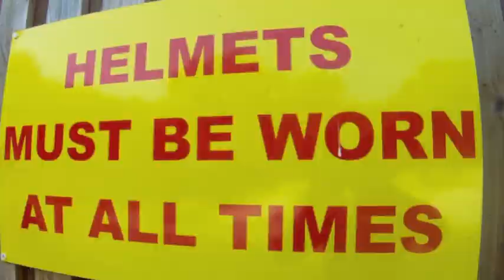Twenty Four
24" skatepark riding at Flowerpot, Exeter and Decoy Bowl, Newton Abbot. Music by Supenik. sidwellcycles.co.uk getabmx.blogspot.com follow @getabmx